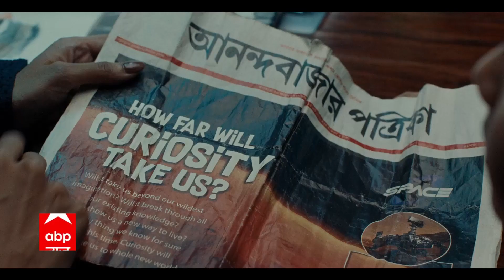महाराष्ट्र संग्राम में राज ठाकरे की एंट्री, शिंदे ने की फोन पर बात!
महाराष्ट्र संग्राम में राज ठाकरे की एंट्री, शिंदे ने की फोन पर बात! खबर है कि शिंदे ने फोन पर राज का हाल चाल जाना.